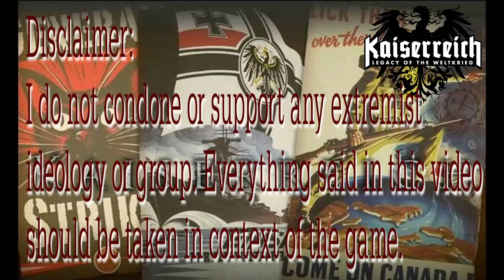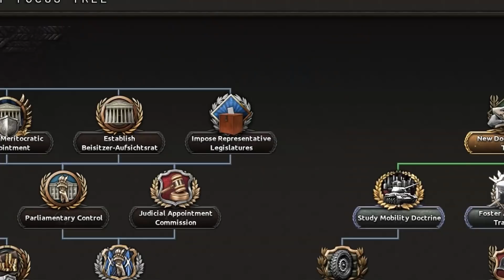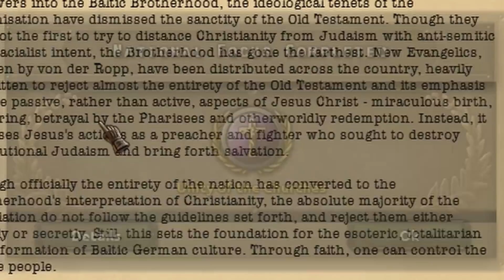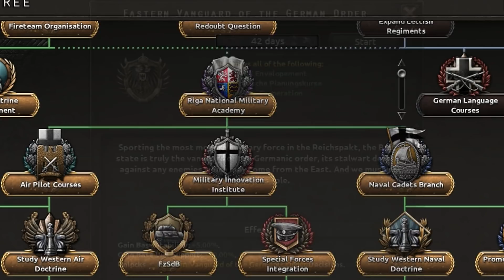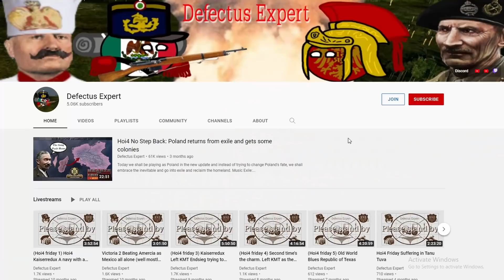Hoi4 Kaiserreich: The Baltic State defeats Russia with a small but professional army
Today we will be taking a look into the United Baltic duchy and defeating Russia using the great buffs you can get to your army by going down the professionalism focus tree, proving in some instance quality beats quantity.